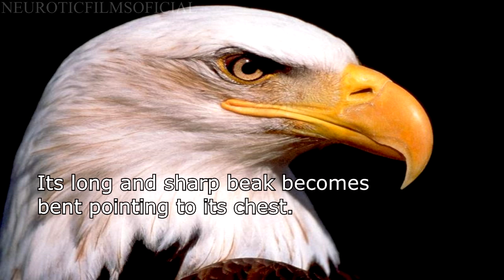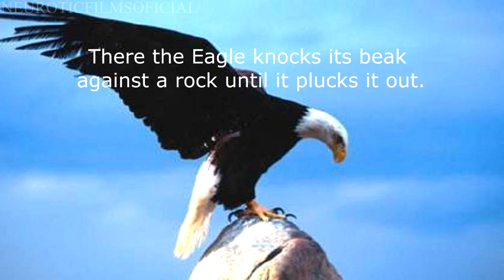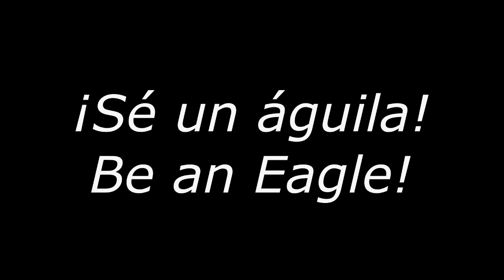El Renacer del Águila ~ The Eagle Rebirth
La Renovación del águila nos da la motivación y el coraje para cambiar nosotros. Banda sonora: Canción Tradicional de los Indios Sioux. En homenaje a ellos! ~ The Rebirth of the Eagle gives us the motivation and courage to change ourselves.
Sound track: Sioux Indian Traditional Song. Homage to them!